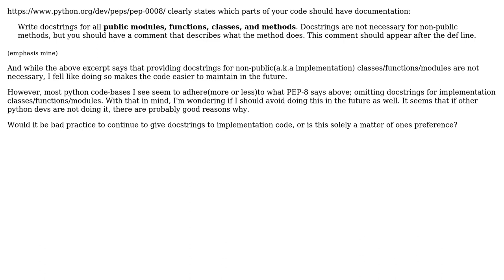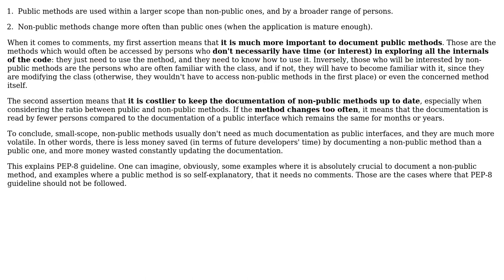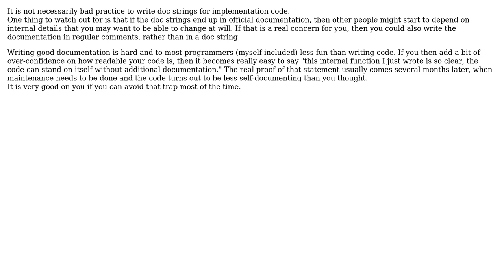Software Engineering: Is it consider bad practice to formally document implementation code?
With thanks & praise to God, and with thanks to the many people who have made this project possible! | Content (except music & images) licensed under CC BY-SA | Music | Images & others | With thanks to user Stop harming Monica user Paul92 user Christian Dean user Bart van Ingen Schenau user Arseni Mourzenko and the Stack Exchange Network Trademarks are property of their respective owners. You are responsible for your own actions.